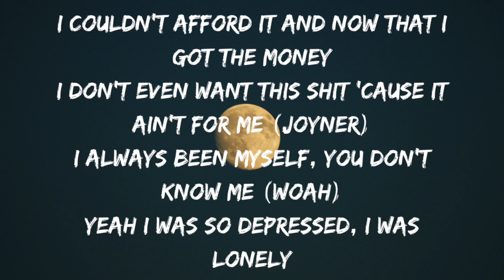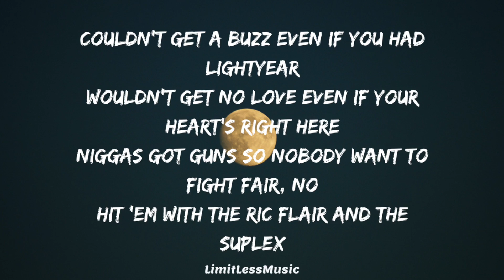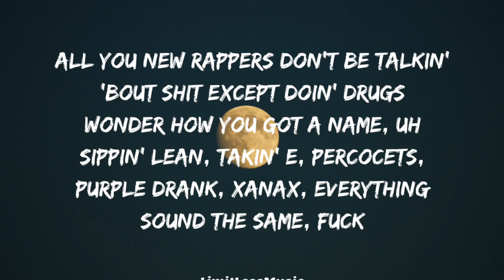Joyner Lucas - Gucci Gang [Lyrics]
Joyner Lucas ''gucci gang remix'' lyrics

Joyner Lucas 'Lil Pump' Diss?